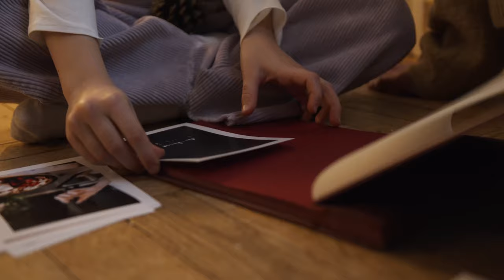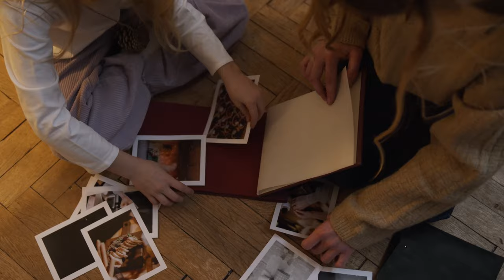Christmas In My Heart stock footage Christmas Music video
One of the last Stock footage videos from 2020
Dylan Sitts remix
Dylan Sitts Ft. Mia Pfrirrman and Loving Caliber

My gear:
Vlogging Camera
Oylmpus TG-5 Waterproof point and shoot
Tripod:
Joby Gorilla Tripod
Camera:
Sound Recoder:
Mic:
TAKSTAR SGC-598 Interview Microphone for Nikon/Canon Camera/DV Camcorder